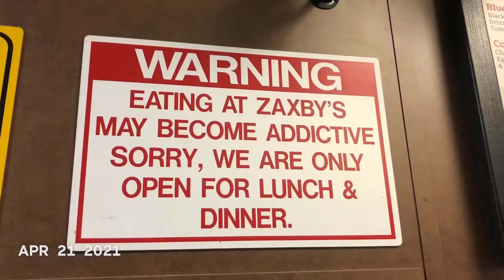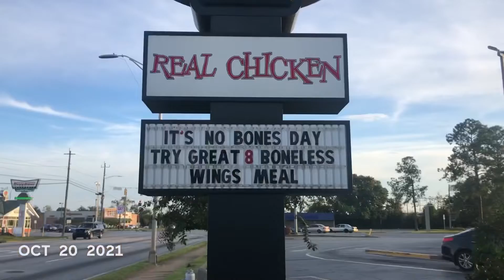2021 One Second Video A Day